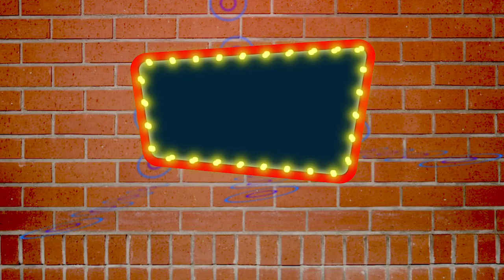A Funny YouTube channel Game Show With Celebrities.. Coming Soon !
Hi Friends, Welcome to SaaiGayatri Official YouTube Channel !

This is Saai Gayatri, A south Indian Small Screen Actor, Anchor, Model, Dancer, Producer & an Entrepreneur.

Through my channel, I am going to share things, which I am passionate about + what's Latest in Lifestyle, Upcoming Trends in Fashion, Beauty & Makeup Tips, Innovative Designer Wears,  Trendy Hairstyles, Health & Wellness Tips, Fitness, Homemaking, Steamy Hot Cooking Tips, Gardening , Landscaping & Much More...

Note: This is a lifestyle channel. We create our own videos and do share useful information on various lifestyle trends.